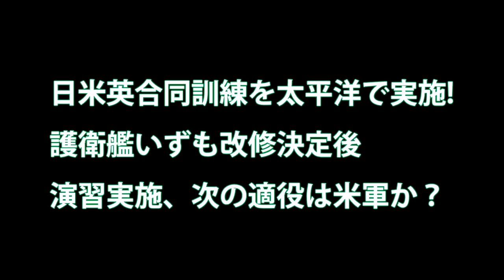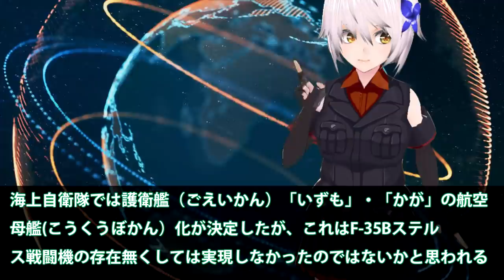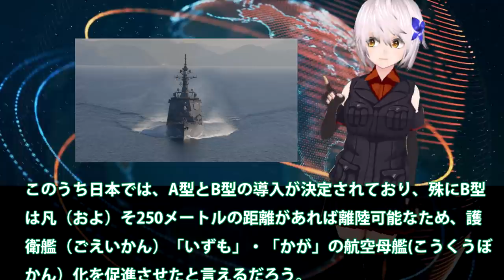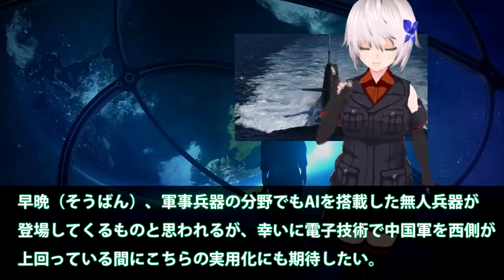日米英合同訓練を太平洋で実施!護衛艦いずも改修決定後演習実施、次の適役は米軍か？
関連動画

平成３０年度米国における米海兵隊との実動訓練（アイアン・フィスト）
トランプ大統領　米韓合同軍事演習は「金の無駄遣い」　米韓同盟の破綻に一歩前進

引用・転載「出典：海上自衛隊ホームページ」
引用・転載「出典：航空自衛隊ホームページ」
引用・転載「出典：陸上自衛隊ホームページ」

日仏豪米海軍・インド洋に集結。いずも、仏空母シャルル・ド・ゴールなど１０隻の艦艇がそろい踏み。【突撃一兵卒情報部】
【国内初】日英連携で防衛装備品の見本市「DSEI JAPAN 2019」開催、日本企業50社出展【一般参加も可】
【驚愕】中国が5隻目の空母建造計画を中断か…原子力技術や電磁式カタパルトに問題と香港紙！原子力技術がないと軍関係筋が指摘！！（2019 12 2）3b25dbd
【米軍との訓練】米韓訓練は「無駄遣い」と言いながらも日米訓練は逆に強化【韓国メディア】
【日米合同訓練】奄美での「オリエント・シールド１９」の一部を公開「島民の理解得るため」【米陸軍と陸自】
【日韓伊共同訓練】最悪の日韓関係の中、アデン湾で3カ国が海上船舶臨検（ＶＢＳＳ）の合同訓練を実施
【海自合同演習】フィリピン海で行われた演習で艦隊を組む日米豪加の艦船が堂々と航行！（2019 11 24）